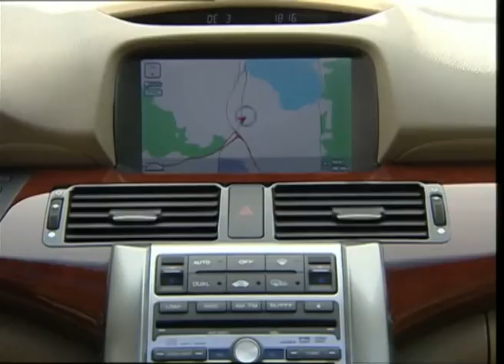Honda Legend (2004-2012)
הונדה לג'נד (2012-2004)